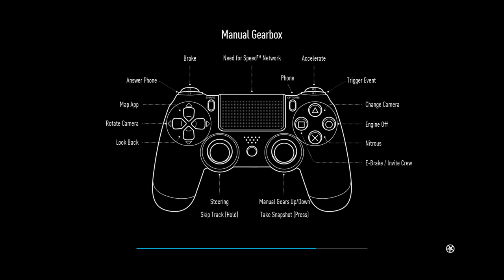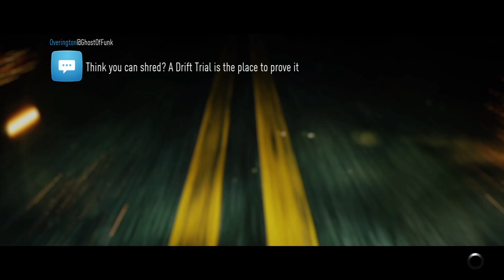Need for Speed